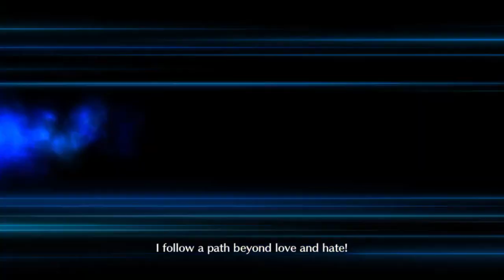Dantes 3 Turn VS BB Hotep (Summer 3 Rerun) [FGO NA]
this didn't go the way I planned but whatever